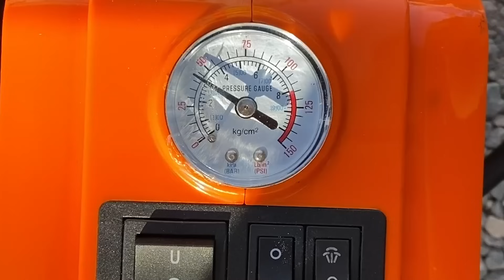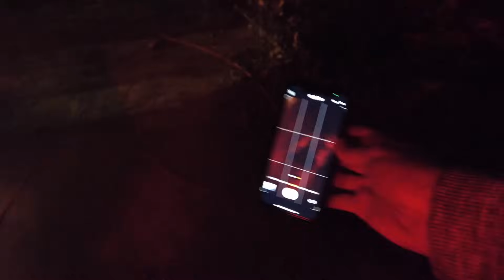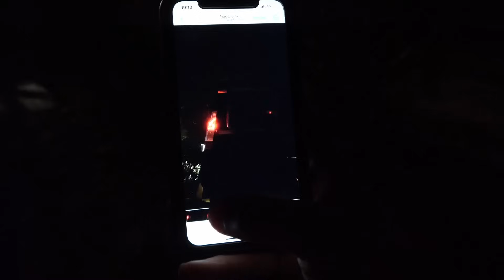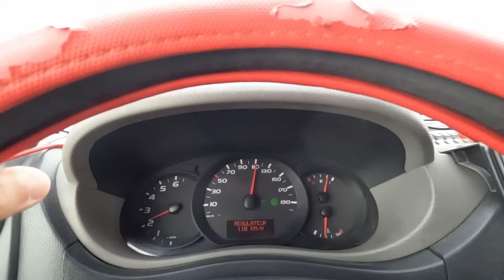5 OUTILS INDISPENSABLES pour préparer son van à la route 🛠️ 🚐 (+ BIG annonce)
Je te présente les 5 OUTILS que j'utilise et que j'emporte PARTOUT avec moi pour préparer mon van avant de prendre la route.
Et je t'annonce pourquoi je suis partie à Montpellier, qui j'ai rejoins, et ce que je vais y faire... 😏 🤫

N'hésite pas à me dire ce que tu en penses en commentaire 😉

🚐 Les outils présentés dans la vidéo
✔︎ Entonnoir pliable
✔︎ Niveau à bulle
✔︎ Marchepied pliable
✔︎ Clé dynamo
✔︎ Poignée articulée

↪️ La chaine de M & Company

💸 Des économies
✔︎ Sur Plattenladen (fournisseur bois) : code LVALF-5 (-5% sur ta commande)

📷 Mon matos
✔︎ Caméra principale GH5
✔︎ Caméra secondaire : iPhone 11
✔︎ Micro cravate
✔︎ Micro podcast Q2U
✔︎ Support sac à dos pour caméra
✔︎ Trépied GH5
✔︎ Eclairage annulaire RVB
✔︎ Lampe d'ambiance et veilleuse
✔︎ Lampe passe partout 60W
✔︎ Fond vert
✔︎ Chargeur triple USB

📚 Chapitres
00:00 - Intro
00:42 - Préparer son véhicule
01:08 - Outil 1 - Entonnoir pliable
01:30 - Outil 2 - Niveau à bulle
03:49 - Outil 3 - Marchepied pliable
04:47 - Outil 4 - Cric électrique, clé à choc, gonfleur
07:49 - Outil 5 - Clé dynamométrique
09:03 - Bonus 1 - Poignée articulée
09:38 - Bonus 2 - Gonfleur
12:41 - Direction Montpellier
15:24 - Qui je rejoins ? Tu les connais... ?
15:30 - Les copains et pourquoi je suis là
16:15 - Si tu veux faire une peinture raptor, c'est ici
16:35 - Si tu veux un endroit pour finir ton van, c'est ici
17:13 - Si tu veux acheter une remorque aménagée, c'est ici
17:47 - Et Django ? Je vais faire quoi ici ?
18:36 - Bêtisier